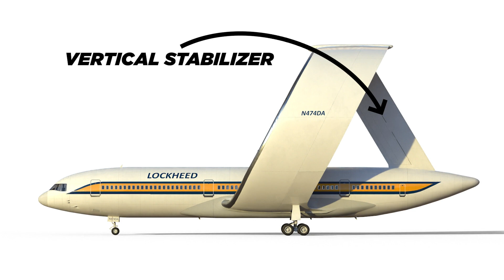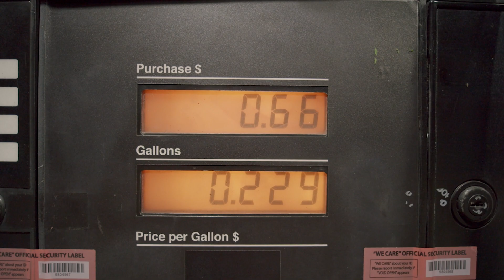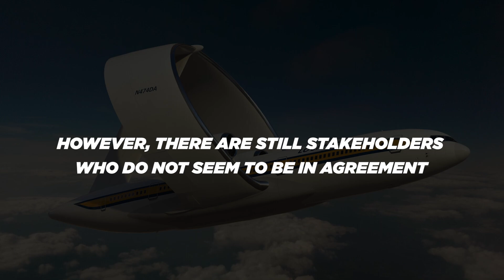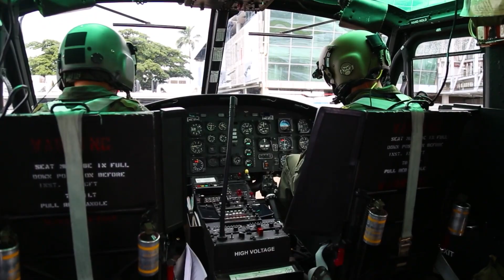What Happened To Ring Wing Planes?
Normal Airplanes are pretty boring. Every aircraft at the airport has the same outdated design.
However, not every plane was designed the same. What you see here is a ring wing plane. A technical masterpiece that looks like it belongs in a sci-fi movie.
This unique aircraft design could have changed the way we fly, but this genius idea never saw the light of day.
This is the story of the ring wing planes that never got to experience the sky.

In today's video we look at What Happened To Ring Wing Planes?...

👇 Enjoying the content? Consider buying me a coffee to help me creating these videos. Your support means a lot!

Inspired by Found And Explained, Beyond Facts and Mustard.

Inspired by A Plane Without Wings: The Story of The C.450 Coléoptère

Inspired by Plane That Landed with Only One Wing

Inspired by Super Circle Plane | Flite Test

Inspired by What Happened To Ring Wing Planes?

On World Of Luxury we will go through Luxury Travel, planes and Private Jets.